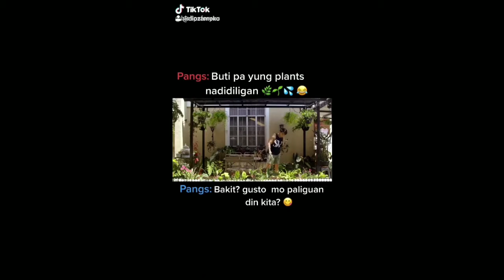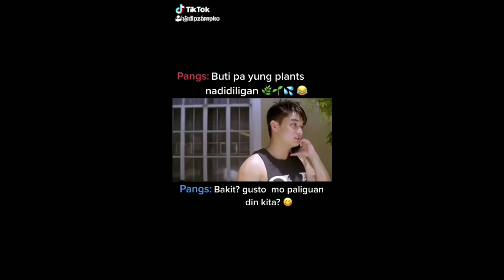TikTok duets with QUEENS @BRETMANROCK @BELLA POARCH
my personal TikTok duets with the queens!!!